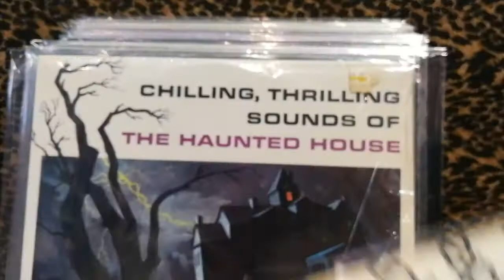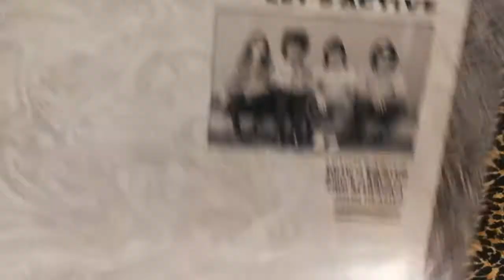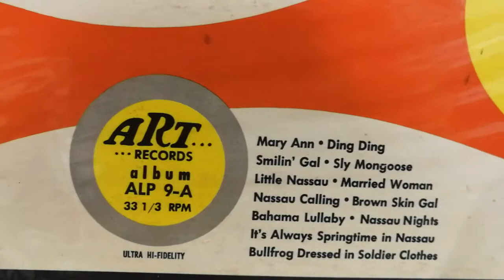The Current Year Record Flip: Choice cuts for September 21, 2022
This week we're in Wednesday and Friday 11 to 6. Come on out and shop!